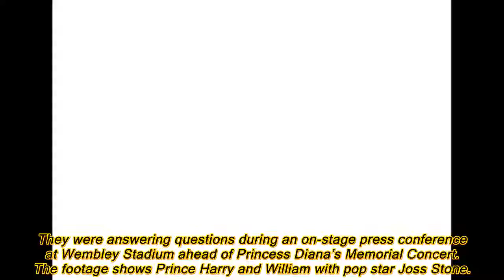Royal SPLIT: Awkward moment Prince William asked about Kate break-up had Harry in STITCHES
PRINCE WILLIAM and Catherine, Duchess of Cambridge, temporarily broke up while the pair were still at university - and an interview has resurfaced of the future King being quizzed on the split.